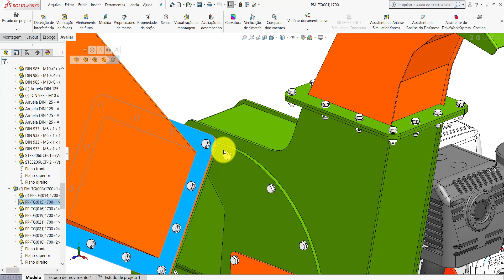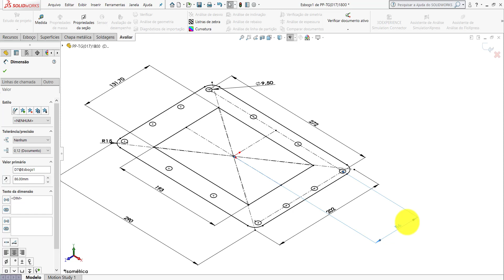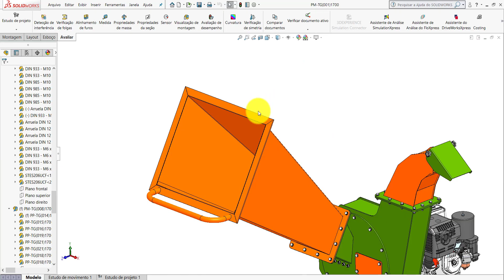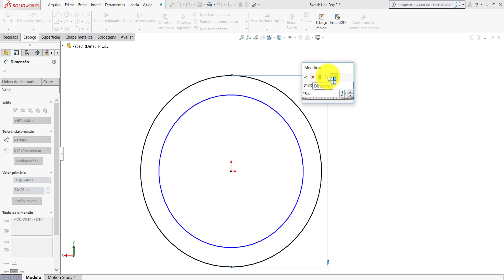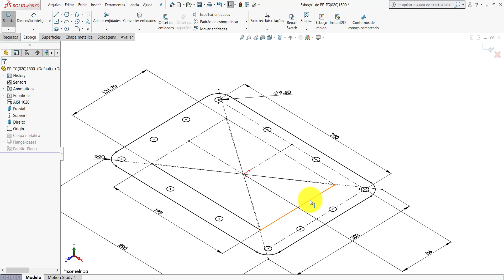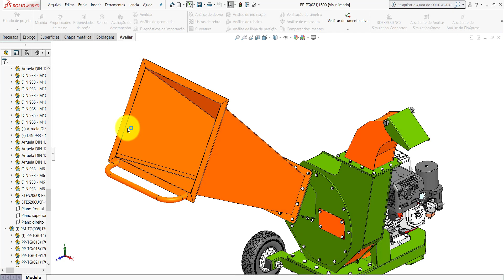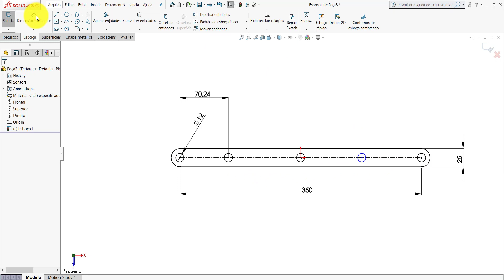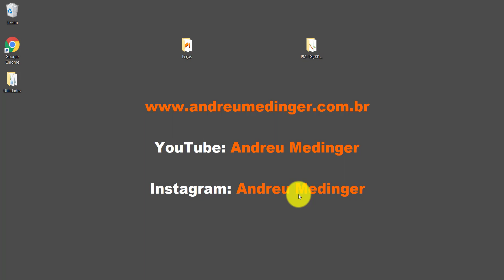AULA 7 | CURSO: SOLIDWORKS NA PRÁTICA | PROJETO: Triturador de galhos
Neste vídeo daremos continuidade à modelagem das peças do projeto do Triturador de galhos.